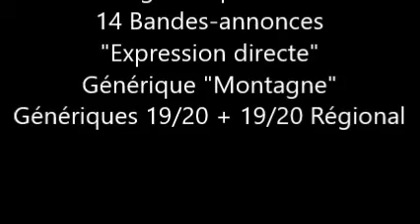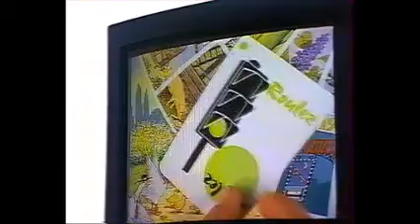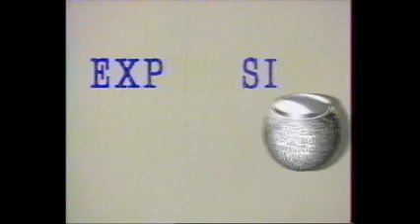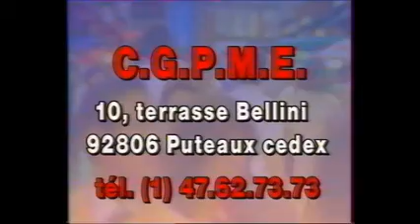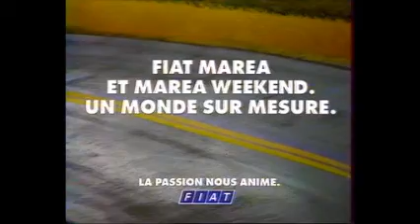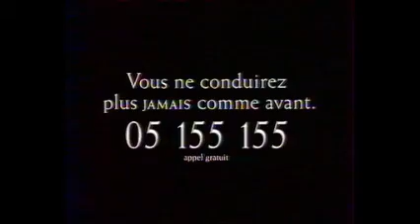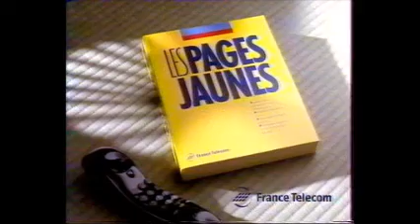France 3 - 28 Septembre 1996 - Interprogrammes d'après-midi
Petite erreur au début de la vidéo: Ca date bien du 28 Septembre 1996, comme vous pourrez d'ailleurs le voir à 30'25